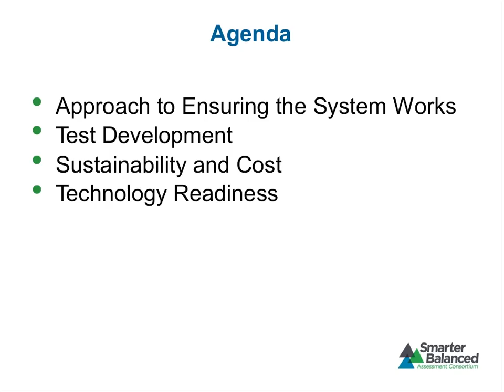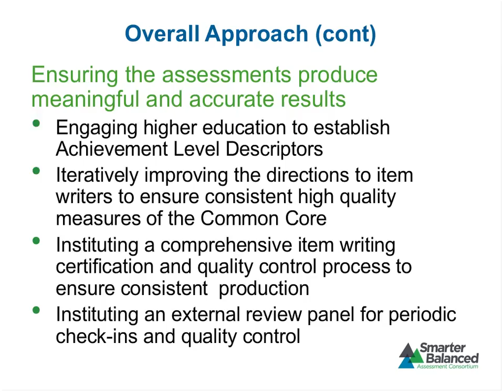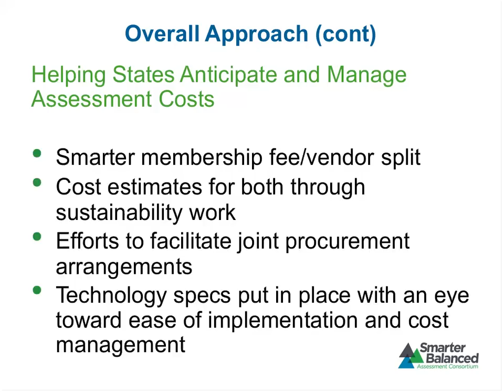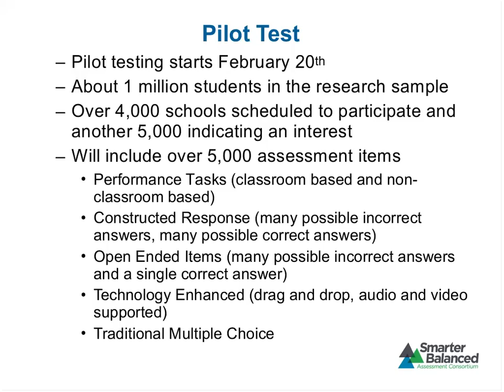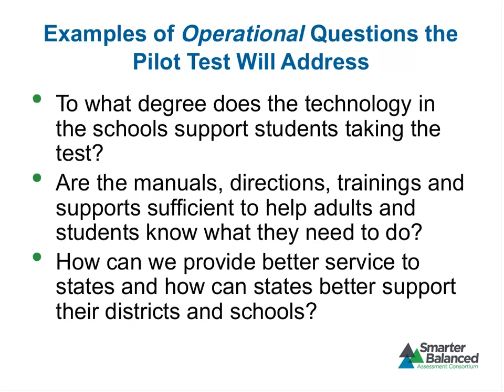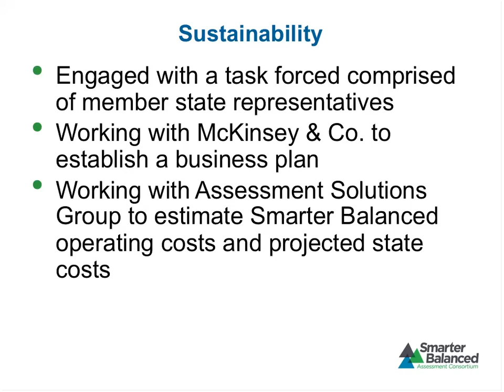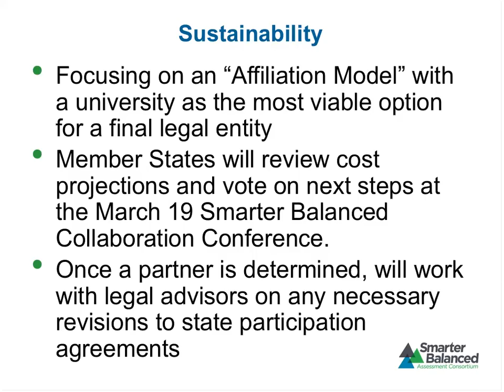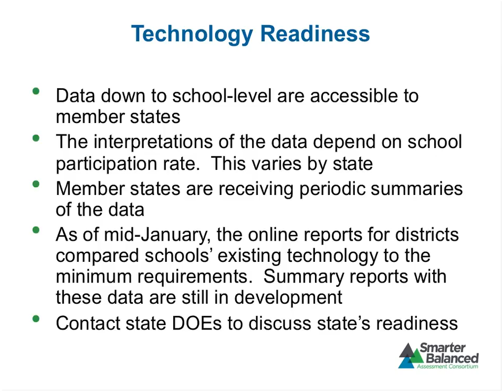Smarter Balanced Update for Governor's Education Policy Advisors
Executive Director Joe Willhoft and Director of Higher Education Collaboration Jacqueline King provided an update on test development, sustainability, and technology readiness for education policy advisors from Smarter Balanced member states.